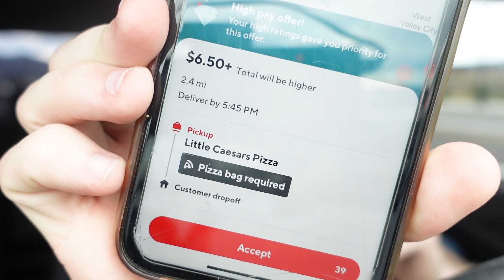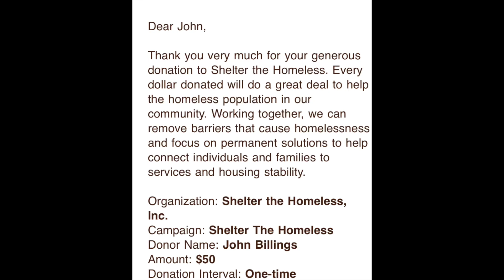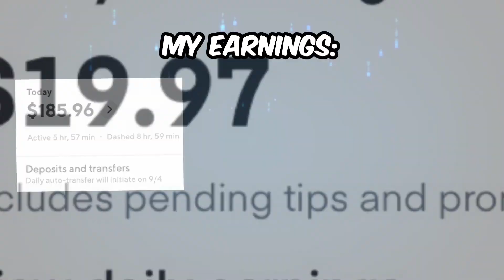Dashing in A Big City VS A Small Town | Dasher Challenge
I had an awesome time filming this challenge with @WheresYourNext go check out his perspective of the challenge by clicking his name above.

Have an amazing day and drive safe out there.